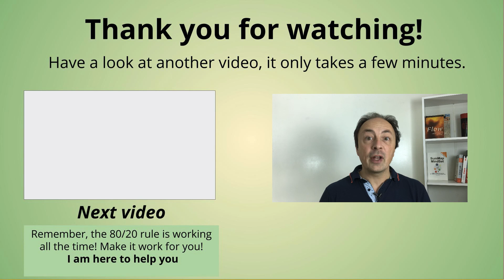The 80/20 Rule in Studying - how you can study smarter and faster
In this video, you learn how to apply the 80 20 rule in studying. We talk about practical usage of the Pareto Principle (another name for the 80/20 rule). When you like to learn how to use the 80/20 rule smarter and study faster, this is the video you need. Also, I share with you how the Pareto concept is important in time management.

You will learn why Pareto's Law is all around you in your life. You receive 80 20 rule examples. We discuss why it is so important if you want to study better. At the end, there is a short bit on perfectionism and studying.

📖   Continue reading:
Using the Pareto Principle in Simple Mind Mapping:

🎒 Check out the Studying Made Easy Training
This training helps you to study smarter, allowing you to get full-time results studying part-time.

⏰   Timestamps:

0:57 80/20 in our lives
2:36 why this is important to know
4:15 how to study faster
6:52 taking 80/20 on step further
8:46 Perfectionism and studying

📜   ABOUT ME
Hi, my name is Arjen. I mentor people in studying smarter. I love learning new things and reading. What I like even more is to share what I learn. Others also benefit from what I learn as well.

I coach my clients to clarify their information using methods like mind mapping. I also coach them to read faster and with better comprehension PLUS how to memorize information in a smarter way.

When I'm not working with clients and people interested in these topics, I love to enjoy time with my wife and kids, walk and cook

Interest in working with me?